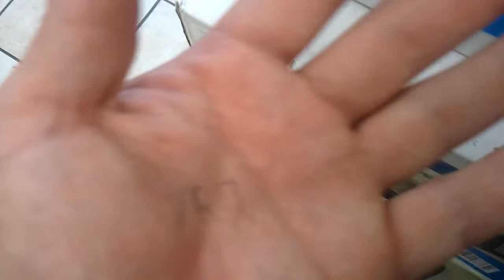Rudolf Badenhorst hand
R.C.B.